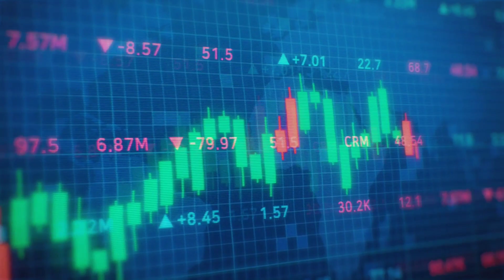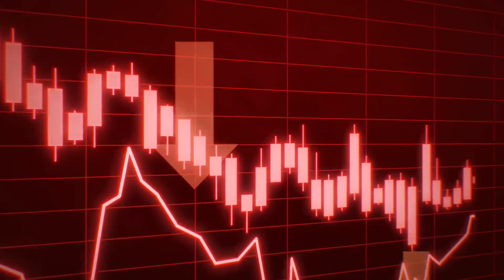Investment Who, What, When...... Wake Up....... NOW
Nobody care about you. Wake Up.  Invest in Yourself